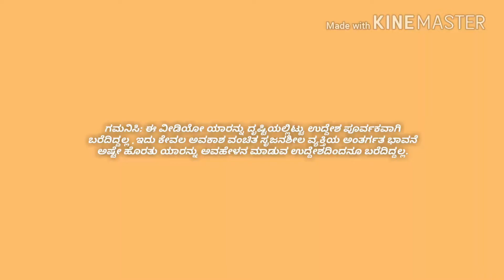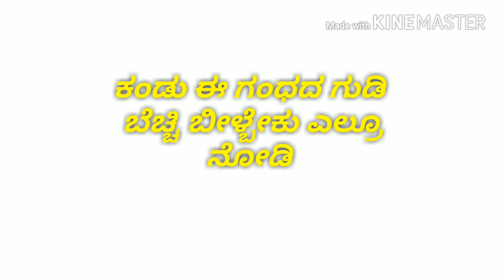ಗಾಂಧೀನಗರದಲ್ಲಿ ಅವಕಾಶ ಬೇಕಾ?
ಗಾಂಧೀ ನಗರದಲ್ಲಿ ಅವಕಾಶ ಬೇಕಾ?  ಅವಕಾಶಕ್ಕಾಗಿ ಪರದಾಡುವವರ ಗೋಳು ಪರದಾಟ ಅಜಿರಾಂ ಕವನದಲ್ಲಿ